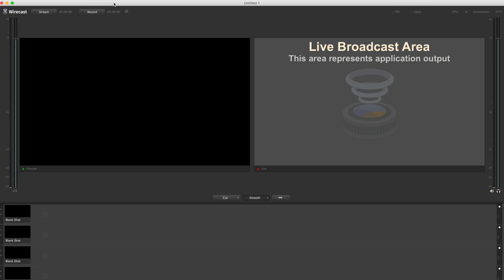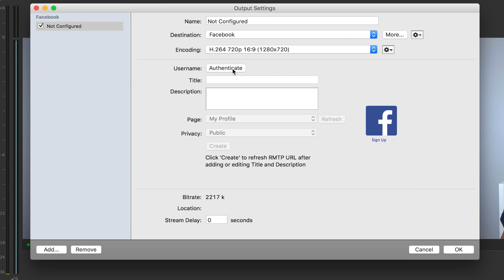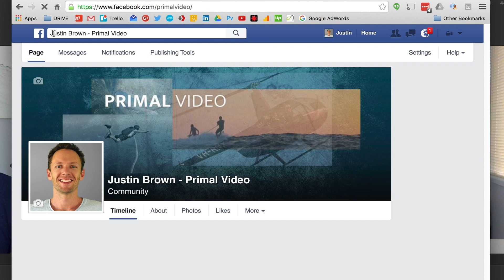Facebook Live Stream like a Pro: How To Do Professional Facebook Livestreams (Wirecast)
This video runs through new Wirecast functionality and how you can use it to host professional Facebook livestreams, with multi-camera management and a TON of other features!

We all know Livestreaming is great tool for driving engagement with your audience. There’s no wonder it’s growing so incredibly fast in popularity, and there are a LOT of platforms out there jumping on the bandwagon.

We’ve covered livestreaming to YouTube a fair bit in the past, but not so much Facebook… Why? Well, of the heavy hitters in the space, Facebook is certainly up there (and growing FAST!), but until recently the options for doing a professional livestream on Facebook were limited, and you were forced to use just your mobile or smartphone device.

// How To Do Professional Facebook Livestreams (Wirecast) //

BUT Wirecast has just changed all that by adding support for Facebook Live, meaning you can leverage all of Wirecast’s pro features like multi-camera input and management, and stream live to Facebook!

This video runs through what the new Wirecast functionality enables, and how you can use it to host professional Facebook livestreams!

If you found this helpful, we'd really appreciate a share, thumbsup or a comment.